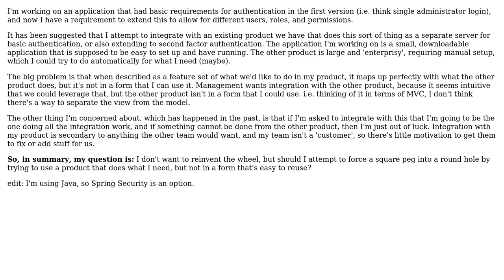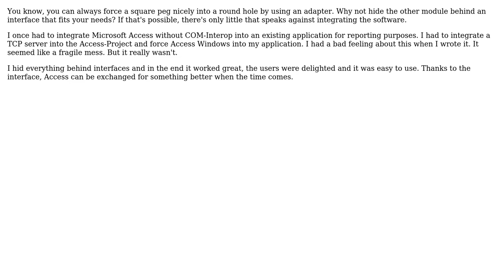Software Engineering: When not to reuse software? (3 Solutions!!)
Software Engineering: When not to reuse software?

With thanks & praise to God, and with thanks to the many people who have made this project possible! | Content (except music & images) licensed under CC BY-SA | Music | Images & others | With thanks to user yannis user user606723 user Shawn D. user Kevin user Falcon and the Stack Exchange Network Trademarks are property of their respective owners. You are responsible for your own actions.